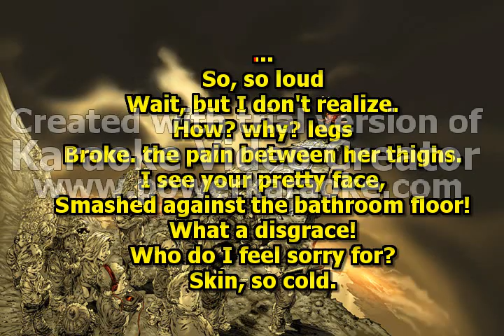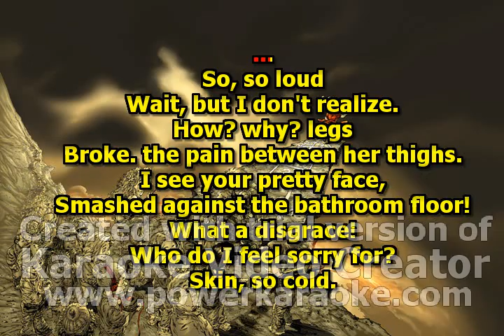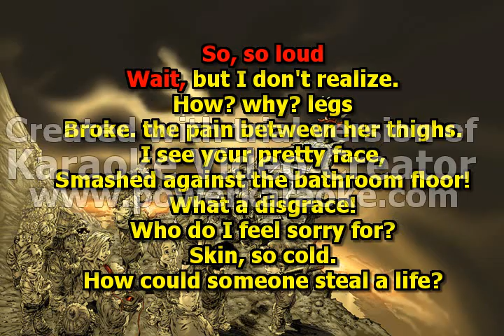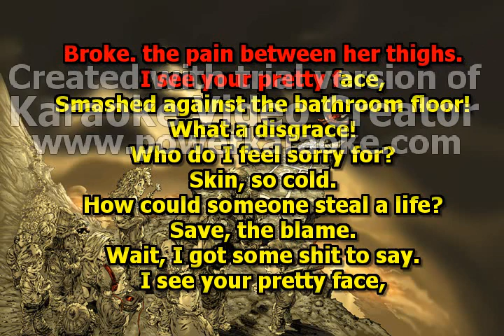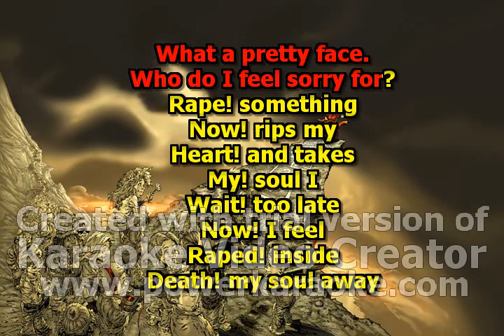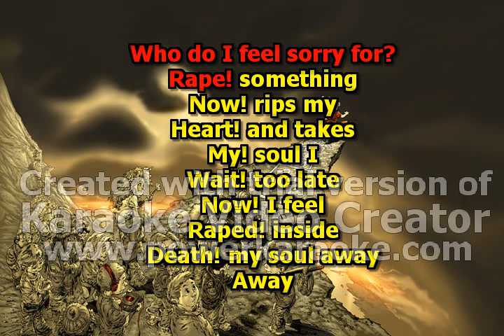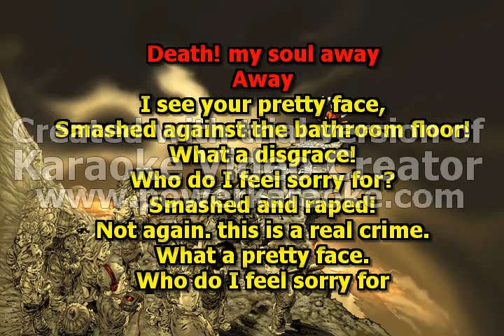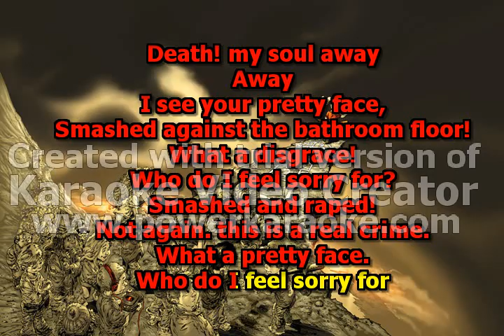KORN - PRETTY (KARAOKE)